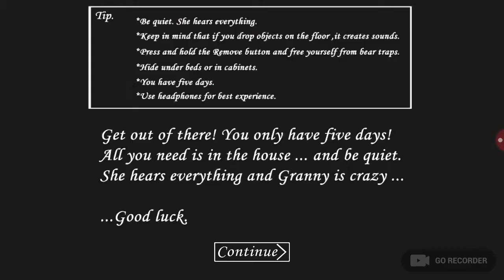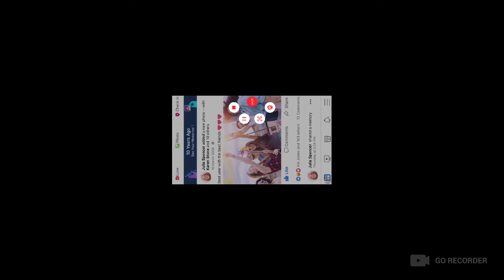Granny cu o textură nouă!